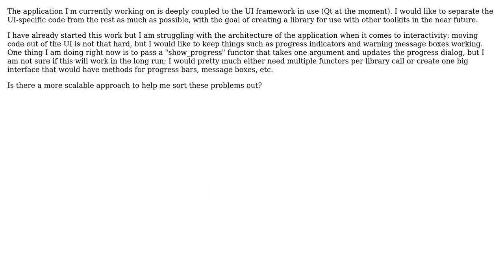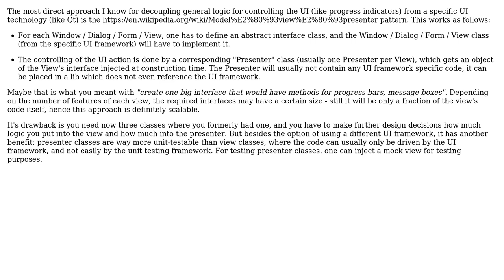Software Engineering: Designing a library API to allow for interactivity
With thanks & praise to God, and with thanks to the many people who have made this project possible! | Content (except music & images) licensed under CC BY-SA | Music | Images & others | With thanks to user Higor E. user Doc Brown and the Stack Exchange Network Trademarks are property of their respective owners. You are responsible for your own actions.